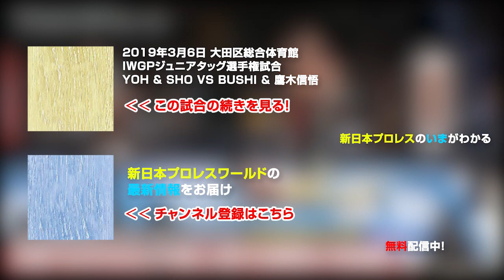2019年3月6日（大田区総合体育館）IWGPジュニアタッグ選手権試合 YOH ＆ SHO 🆚 BUSHI ＆ 鷹木信悟【3分動画】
🌏この試合は『新日本プロレスワールド』で配信中​​！いますぐ見る

2019年3月6日 大田区総合体育館
IWGPジュニアタッグ選手権試合：
YOH ＆ SHO 🆚 BUSHI ＆ 鷹木信悟

IWGP Jr. TAG CHAMPIONSHIP Match：
YOH ＆ SHO vs. BUSHI ＆ Shingo Takagi